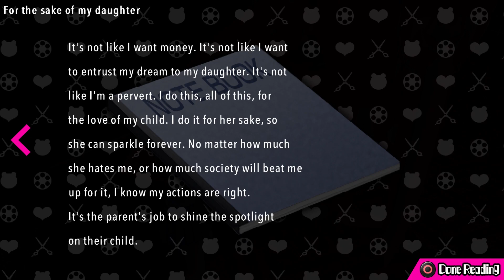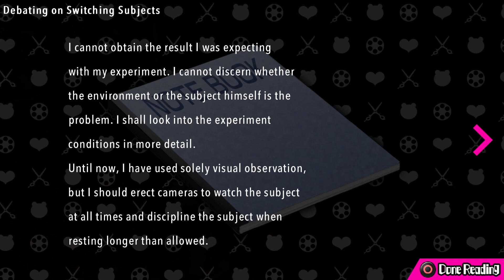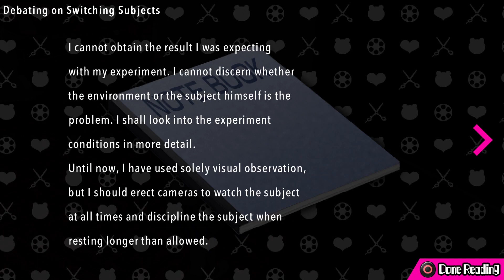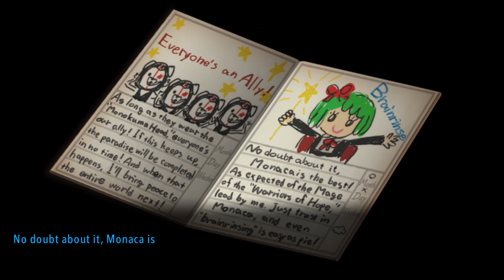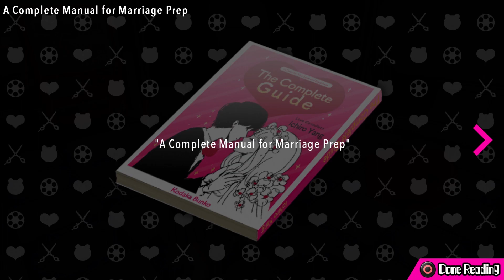The Eyes Have It | Danganronpa Another Episode: Ultra Despair Girls (30)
Towa Hills has been breached at last. Whatever Monaca has planned, she's throwing everything she can at Komaru and company to keep them from reaching her.